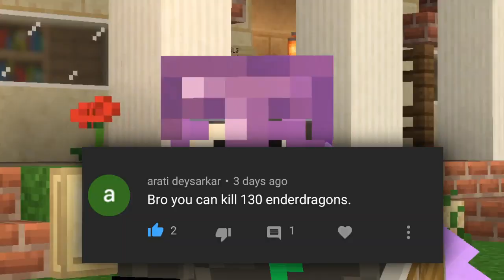Ep 8: It was hard but I finally did it | Duplicraft S2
It was very hard but I finally did it on the server.

Duplicraft is an Indian Minecraft server that aims at the premium playing experience for free. That's hard but we finally did it. Evrything we do here is pure minecraft survival.

In this Duplicraft SMP episode I talked about my future plans, and finally completed my terraforming shop in minecraft server. minecraft survival is jut so much fun to play.
I finally upgraded my diamond gear to Netherite gear even it was hard to in minecraft survival.

Netherite armor was so hard to get but I finally got the Netherite ingots and made the Netherite armor.

Best Minecraft everyday at your phones.
Links to join me & Commands to Use on Live Stream